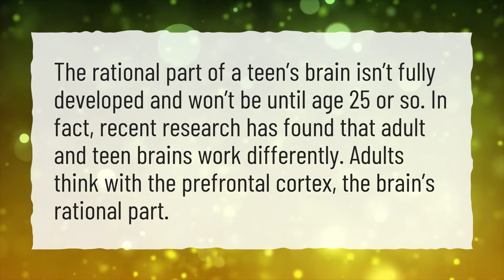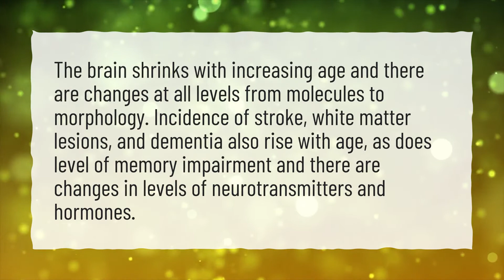What age do women's frontal lobes fully develop?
More About When Does Your Brain Stop Developing • What age do women's frontal lobes fully develop?